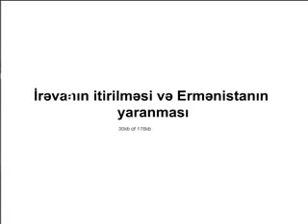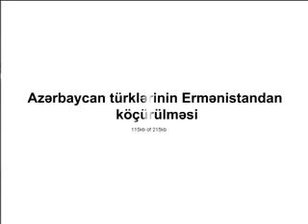Parcalanan Azerbaycan [Tarix]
Azərbaycanın 20%, yoxsa 80% torpağı düşmən tapdağındadır? "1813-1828-ci illərə qədər Azərbaycan dövlətinin sahəsi 410 min kv. km olub. 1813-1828-ci
illərdə işğal edilmiş Azərbaycan əraziləri: İran əsarəti altındakı Güney Azərbaycanın sahəsi 280 min kv. km, Rusiya əsarəti altındakı Şimali Azərbaycanın sahəsi 130 min kv. km, 1918-ci ildə Rusiyanın təzyiqilə ermənilərə verilmiş İrəvan xanlığı - 9 min kv. km, Rusiya əsarəti altındakı Dərbənd xanlığı - 7 min kv. km, 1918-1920-ci illərdə Azərbaycan Demokratik Respublikasının ərazisi - 114 min kv. km, 1920-ci ildə ADR-i işğal edən Rus Sovet İmperiyasının bölüşdürdüyü Azərbaycan əraziləri: Ermənistana verilən Zəngəzur, Göyçə, Şərur, Dərələyəz, Dilican və Gürcüstana verilən Borçalının birlikdə sahəsi - 27,4 min kv. km, 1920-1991-ci illərdə SSRİ əsarətində qalmış Azərbaycan Sovet Sosialist Respublikasının ərazisi - 86,6 min kv. km, Ermənistanın təcavüzü nəticəsində Azərbaycanın 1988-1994-cü illərdə işğal olunmuş əraziləri - 13.210 kv. km,. "Gülüstan" sülhündən sonra 199 il ərzində Azərbaycan 80 % ərazisini itirib, 20% yox!"